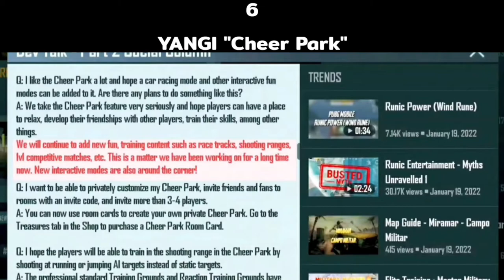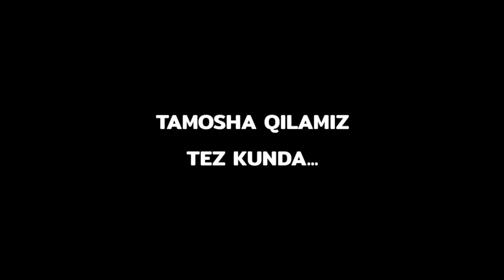1.9. 2.O. 2.1. YANGILANISHDA QO‘SHILADIGON YANGILIKLARI. |PUBG MOBILE.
❗2.0. 2.1 YANGILANISHDA CHIQADI AYRIM YANGILIKLAR.
1.9 DA CHIQMAGAN FUNKSIYALAR 2.0. 2.1. YANGILANISHDA CHIQADI.

 PUBG MOBILE.
KANALGA OBUNA BO'LING.!

PUBG MOBILE.